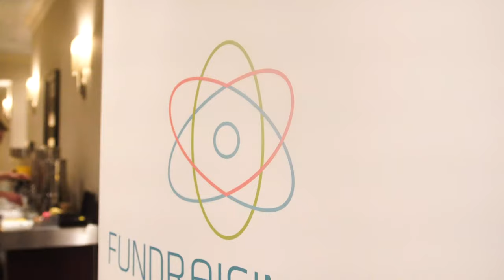How Fundraising Really Works | Norm Rasmussen | Responsive Fundraising